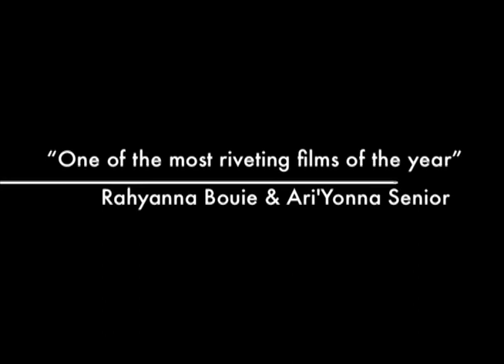The Tales of Old Man Dave - Director: Keymani Bouie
Premiering May 2014 at the Arts High School Broadcast Gala, Newark, New Jersey